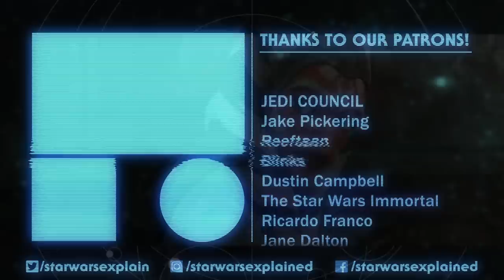Every Easter Egg in Tales of the Jedi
Tales of the Jedi is out! It's short, but there are still some fun connections to be made between it and other Star Wars stories, so here is everything I found!

Mailing Address
Star Wars Explained
1227 Rockbridge Rd SW